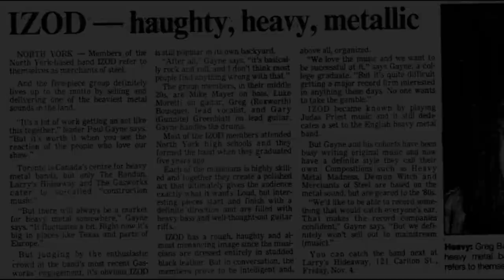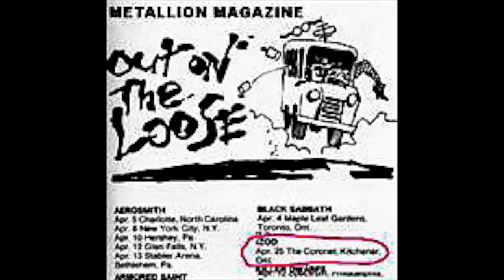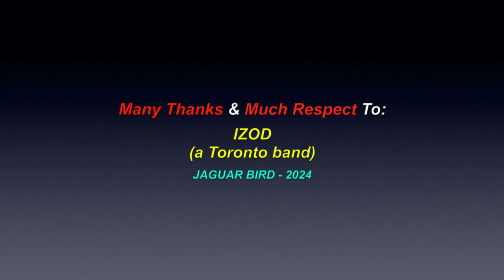High & Mighty: IZOD -1983 (*HEAVY METAL)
This is a video for the song: "High & Mighty", which was recorded by another pone of my former bands "IZOD", in1983. There are also over 1400 videos in this channel for many North, South & Central American Tribes & First Nations, Residential Schools, Chiefs, Elders, Historical Events, Indigenous Concerns, Quotes, Environmental Youth Activists.. and much more.

LYRICS

"Lost In The Night" - Greenblat, Roxworth, Morretti, Gaine & Mayer
- (S.O.C.A.N. - 1983)

(Intro.)

"You know, we've all been labelled..,
..A wild and restless breed..
Blastin' music, all night long..,
..at decibels, that bleed..

Screamin'  evil, maniacs..,
..all grindin' out our songs..
But, in between, where no one's been..
..there is no right, or wrong..

CHORUS:

..We're high and mighty..
See the show...

Those prim and proper, starin'..
..At the length of our hair..
They don't like, all the leather..,
..Chains and studs, that we wear..

Well Disci died, in New Wave's tide..
..And fools, are always fools..
But in the end, they'll just be friends..
..And Heavy Metal rules..

Repeat: CHORUS'

Many Thanks & Much Respect To: IZOD (a Toronto band)..  and to all of our fans and loved ones, who took most of the photos in this video.